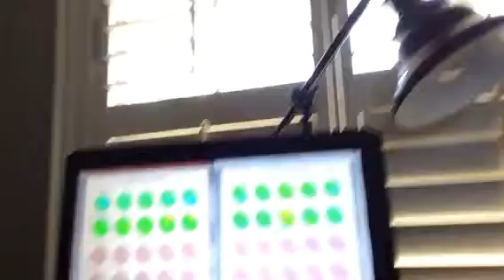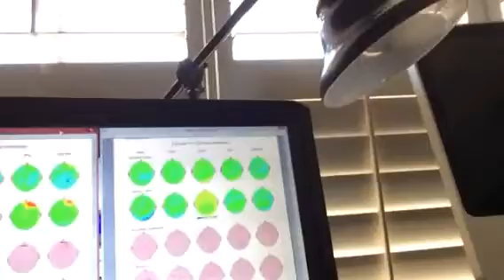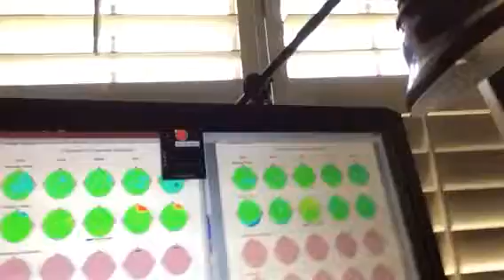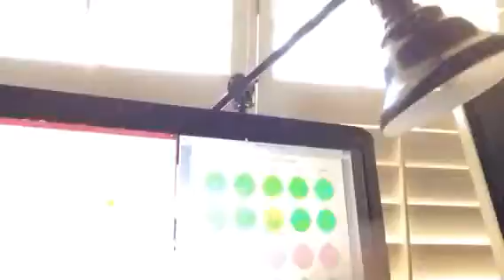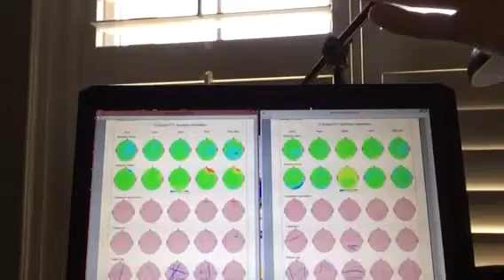QEEG Brain Mapping - Concussion, Epilepsy, Total Transformation Pt. 1 - Game Changer